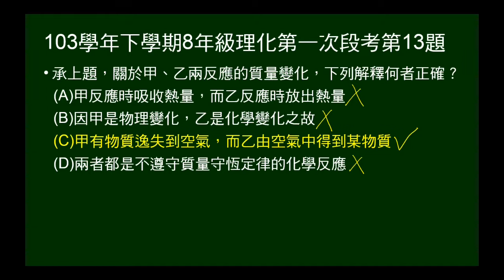103學年下8年級理化一段第13題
承上題，問開口容器做碳酸鈣加鹽酸，及潮溼鋼絲絨置於空氣實驗，質量變化的原因。